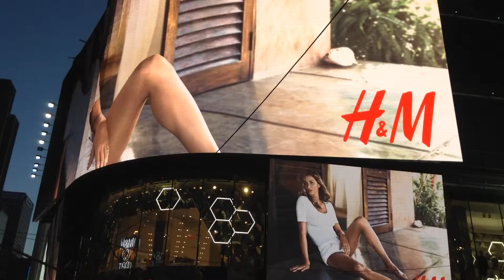タイムズスクエア 7/6/14 IMG 7065